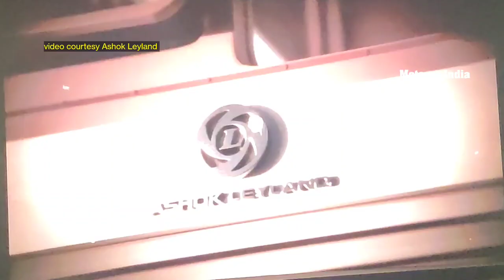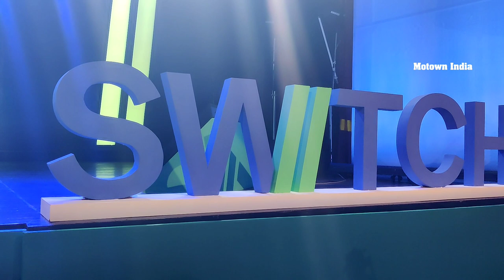Switch EiV 22 electric air-conditioned double-decker bus | A quick Look | Motown India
The iconic double-decker has been Mumbai's charming mode of transport for long, till it was taken off the roads. But now armed with the SwitchMobility electric powertrain, the doubledecker is back in a new avatar. SwitchEiV22 is manufactured by Switch Mobility, The EV arm of AshokLeyland. Mumbai will soon have around 200 of these air-conditioned electric double deckers plying on its roads. Motown India's Roy P Tharyan and Jisha P travel to Mumbai to take a look at the new Mumbai charmer.
NOTE: The travel arrangements for the Motown India team from Delhi to Mumbai and back were done by Ashok Leyland.